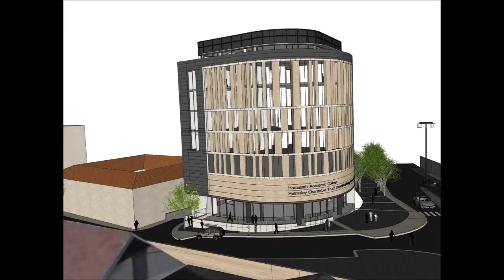Construction Of The Helmsley Building Nov 2016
This video is about New Building Nov 2016